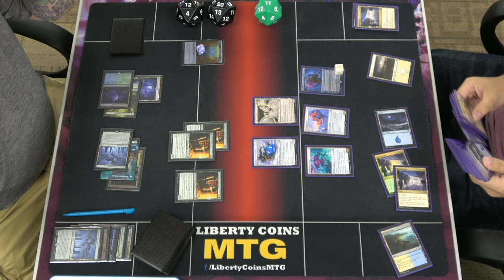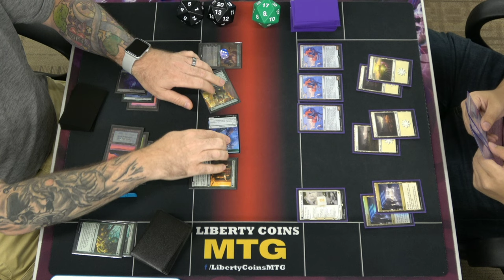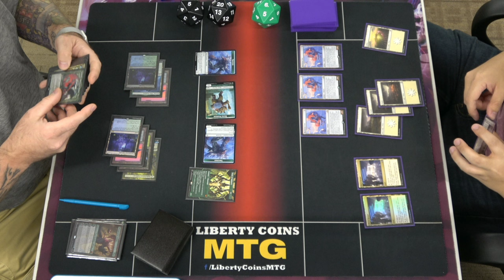Simic Ramp vs Azorius Artifacts | Round 3 | Friday Night Magic the Gathering Tournament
STANDARD FORMAT (Streets of New Capenna Legal)